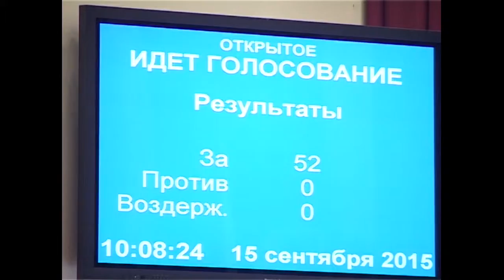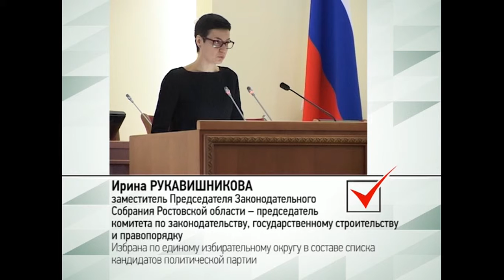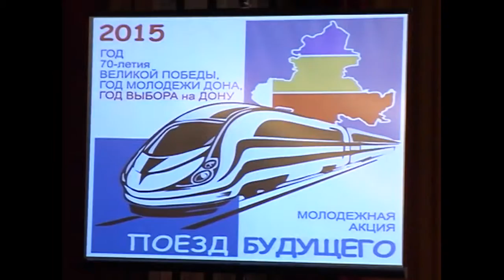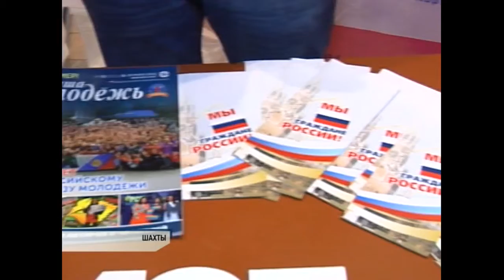Избранные-на-Дону, 19 сентября